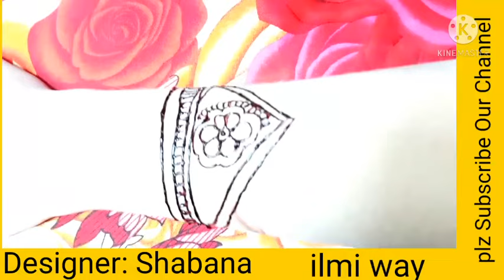New Beautiful Mehndi Design for all functions and events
New mehndi design for Eid and all function